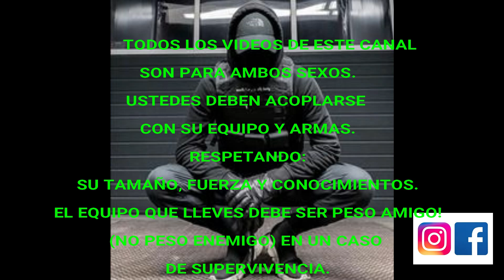NAVAJAS ÉLITE FORCE- EF 140 Y EF 136 - PREPARACIÓN PREPPERS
ACÁ CON VÍDEO MOSTRANDO UNAS NAVAJAS DE LA FIRMA ÉLITE FORCE , DESCRIBIENDO SI SON ADECUADAS PARA NUESTRA PREPARACIÓN.